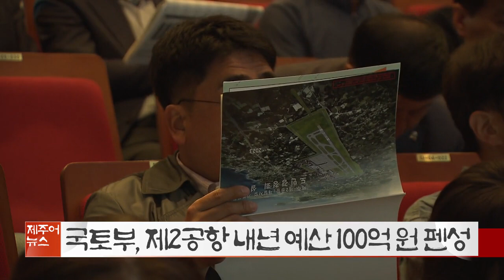제주어뉴스 골암시민 들엄시민 (23년6월17일)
[표준어] "일본 핵 오염수 방류 강력 반대" 대규모 집회

일본의 후쿠시마 오염수 방류가 임박하면서 도민들의 반발이 커지고 있습니다.

농민들과 해녀, 시민단체 등 1천 여 명은 지난 13일 일본 총영사관 앞에서 대규모 집회를 열고 일본의 후쿠시마 오염수 해양 방류 계획을 철회하라고 촉구했습니다.

이들은 안정성 입증이 제대로 이뤄지지 않은 상황에서 오염수를 방류하는 건 국제법 위반이라며 오염수의 해양 투기를 포기하고 일본 내에 보관하는 방안을 마련해야 한다고 주장했습니다.

그러면서 항의 서한을 일본총영사관에 전달했습니다.

집회에 앞서 차량 100여 대를 동원해 성산항과 안덕계곡에서 각각 출발해 제주시내까지 도로 곳곳을 달리며 오염수 방류 반대 시위를 진행했습니다.

[표준어] 국토부, 제2공항 내년 예산 100억 원 편성

제2공항 건설 사업과 관련해 국토부가 내년도 예산으로 100억 원을 편성했습니다.

이번에 편성된 100억원은 기본 설계비 명목입니다.

해당 예산은 오는 8월까지 기획재정부의 심사를 거쳐 정부 예산으로 확정됩니다.

국토부는 지난 2020년 365억원을 시작으로 2021년 473억원, 2022년 425억원의 기본설계비를 반영해 왔으나 그동안 전략환경영향평가의 보완이나 반려 결정으로 집행되지는 않았습니다.

한편 제주도는 지난달까지 접수된 도민 의견에 대해 현재 외부기관에 의뢰해 분류 작업을 거치고 있으며 이달 안에 국토부로 제출할 계획입니다.

[표준어] 4·3 수형인 30명 '전원 무죄'…누적 881명

4.3 군사재판 수형인 30명이 직권재심 재판에서 모두 무죄를 선고 받았습니다.

제주지방법원 4.3 재심 재판부는 지난 13일 검찰 합동수행단이 청구한 제 31차 직권재심 재판에서 수형인 30명 전원에게 무죄를 선고했습니다.

이번 재판에서는 수형인 명부와 실제 이름이 다른 희생자의 명예회복도 이뤄졌습니다.

이로써 검찰 합동수행단의 청구와 직권재심 재판을 통해 무죄를 선고받은 군사재판 수형인은 881명으로 늘었습니다.

[표준어] 도의회 청사 증축 포기…소방본부 청사 활용 검토

제주도의회가 청사를 증축하려던 계획을 포기했습니다.

제주도의회는 지난 13일 의회운영위 회의에서 의회 내 의견을 종합해 지난해 배정된 청사 증측 관련 예산을 집행하지 않는 것으로 결정했습니다.

청사 증축 대신 이전이 예정된 제주도 소방안전본부 청사를 활용하는 방안을 검토하기로 했습니다.

한편 제주도의회는 지난 2008년 의원회관 증측 이후 의원 수와 직원 수가 지속적으로 증가하면서 사무공간 부족 등의 어려움을 겪어 왔습니다.

[표준어] 개장 앞둔 해수욕장 '이안류' 잇따라 주의

개장을 앞둔 해수욕장에서 최근 이안류 사고가 잇따르고 있어 주의가 요구됩니다.

서귀포해양경찰서에 따르면 지난 2일에 이어 12일에 중문해수욕장에서 파도에 휩쓸려 떠내려가는 이안류 사고가 발생했습니다.

지난해에는 이안류 익수 사고가 없었지만 올해는 해수욕장 개장 전인데도 벌써 5명이 구조됐습니다.

해경은 밀물때 밀려온 파도가 빠져나가는 과정에서 이안류가 발생하고 있다며 이안류에 휩쓸렸다면 누운 자세로 떠 있거나 45도 방향으로 헤엄쳐 나와야 한다고 당부했습니다.

[표준어] 마약 구매해 투약하려던 40대 남성 구속

제주경찰청은 마약을 구매해 투약하려던 40대 남성 A씨를 마약류 관리법 위반 혐의로 구속했습니다.

경찰에 따르면 A씨는 이달 초 마약 판매자로부터 필로폰 1.18g과 주사기를 구입해 투약하려던 혐의를 받고 있습니다.

A씨는 모바일 채팅으로 여성들에게 마약 투약을 권유하다 덜미가 잡혔습니다.

경찰은 국과수에 피의자의 모발 분석을 의뢰하는 한편, 마약 판매책와 동반 투약자 등을 쫓고 있습니다.

[표준어] 도내 의료 인력 태부족…서울 절반 수준

제주지역 의료인력이 턱없이 부족한 것으로 나타났습니다.

신현영 더불어민주당 의원이 공개한 자료에 따르면 지난해 기준 도내 인구 천명당 활동 의사수는 1.79명으로 전국 평균인 2.18명보다 적은 것으로 확인됐습니다.

특히 서울 3.47명에 비교하면 절반 수준을 보이며 의료인이 부족한 것으로 나타났습니다.

이와함께 간호사 수 역시 인구 천 명당 4.64명으로 전국 평균 4.95명을 밑돌았습니다.

[표준어] 제주시 생활숙박시설 44% 건축법 위반 행정처분 위기

제주시내 생활숙박시설의 절반 가까이가 용도변경을 하지 않아 행정처분을 받을 처지에 놓였습니다.

제주시에 따르면 생활형 숙박시설 1만20여 실 가운데 44%에 달하는 4천500여 실이 숙박업 등록과 용도변경을 하지 않은 것으로 파악됐습니다.

이들 숙박시설은 오는 10월 14일까지 용도 변경을 하지 않을 경우 건축법 위반으로 행정처분을 받게 됩니다.

현재 생활숙박시설은 주거용으로 사용되는 경우가 많아 국토교통부가 한시적으로 기준을 완화한 상태입니다.

[표준어] MZ세대 유입에 전통시장 매출 '껑충'

2030 MZ세대 고객의 유입으로 전통시장 매출이 늘어난 것으로 나타났습니다.

BC카드 신금융연구소가 전국 주요 전통시장 15곳의 매출을 분석한 결과 올해 1월부터 4월 제주 동문재래시장의 매출은 지난 2019년 같은 기간과 비교해 25% 증가했습니다.

젊은층 유입에 힘입어 이 기간 전국 전통시장의 매출과 고객 수도 늘어나며 감소세를 보인 마트와 대조를 이뤘습니다.

BC카드는 꾸준히 증가하는 전통시장 매출 상승의 주요 요인은 MZ 고객의 유입으로 분석됐다고 설명했습니다.